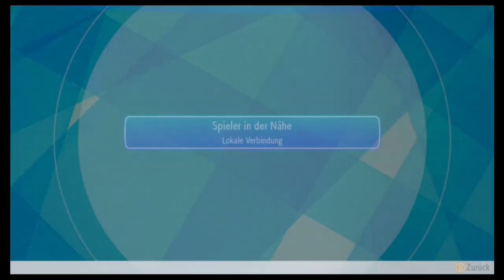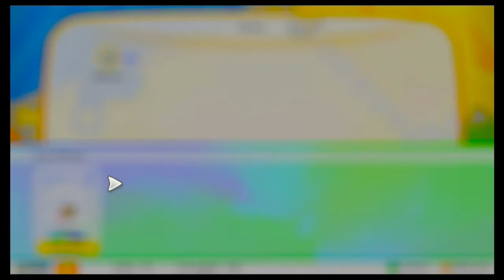Das ganze Spiel mit SOLO-Eevee? Die erste Arena!: Pokemon LetsGo Evoli #2